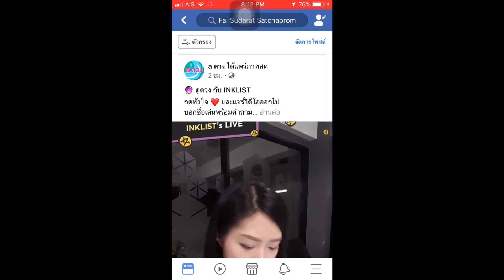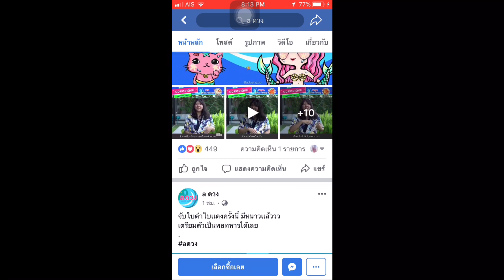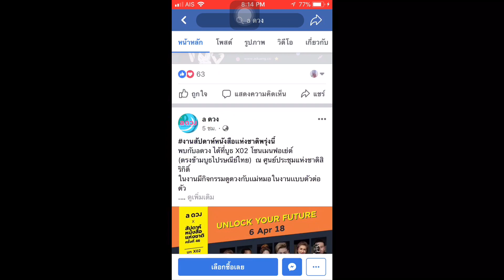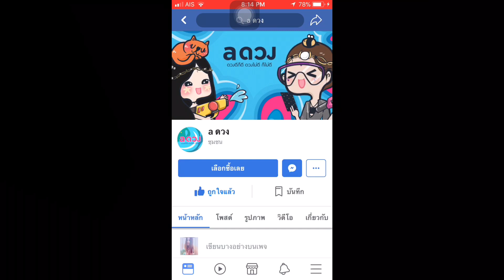ดูดวงฟรี 🔮 a ดวง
ดูดวงฟรี🔮